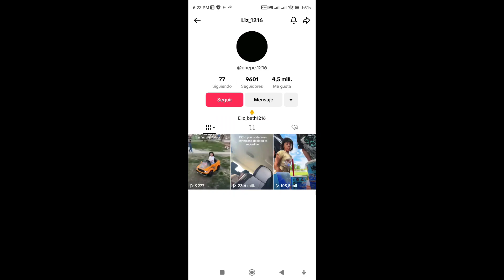un joven graba a su hermana menor llorando y ésta explota de coraje